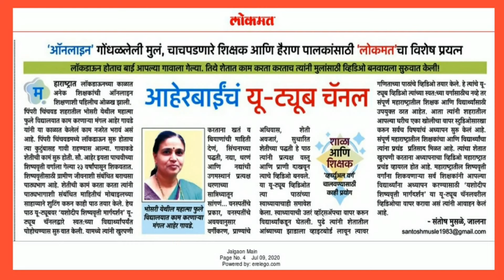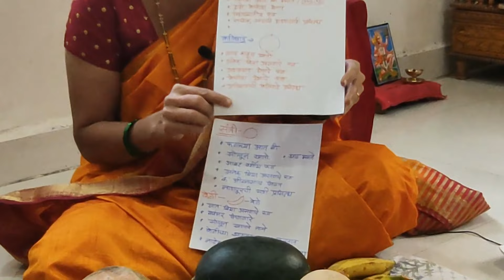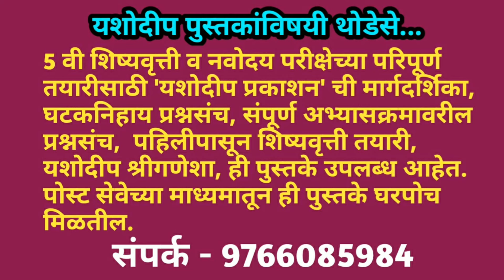5 वी शिष्यवृत्ती|नवोदय|बुद्धिमत्ता|फळांचे वर्गीकरण|Scholarship|Intelligence|Classification of fruits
यशोदीप शिष्यवृत्ती मार्गदर्शन
विद्यार्थी मित्रांनो आज पुन्हा आपण बुद्धिमत्ता विषयाशी संबंधित व्हिडीओ आपण पहाणार आहोत  यामध्ये 'वर्गीकरण' या घटकांतर्गत फळांचे वर्गीकरण हा उपघटक आज आपण शिकणार आहोत. या घटकावरील अधिकाधिक गुण घेण्यासाठी तूमच्याकडे भरपूर शब्दसंपत्ती असली पाहिजे. त्याचप्रमाणे प्रत्येक प्रश्नासाठी खोलवर विचार तुम्ही केला पाहिजे. या घटकासाठी तुमचे ज्ञान सखोल असले पाहीजे. गेल्या काही व्हिडीओमध्ये आपण सहअध्ययन या संकल्पनेतून शिकत आहोत.  आजच्या व्हिडिओमध्ये इ. 5 वी शिष्यवृत्ती वर्गात शिकणारे विद्यार्थी आजच्या घटकातील काही भाग शिकवणार आहे. चला तर पाहूया फळांचे वर्गीकरण हा घटक.
    या व्हिडिओच्या स्वाध्यायाची Online Test ची लिंक खाली दिलेली आहे. त्या link वर tap करा आणि online test सोडवा. पहिल्या page वर तुंमची सर्व माहिती भरा. नंतर next वर tap करून दुसऱ्या page वरील online test सोडवा. शेवटी test submit करा. व तुमचा score गुण पहा.

वरील Link वर टॅप करून online test सोडवा.